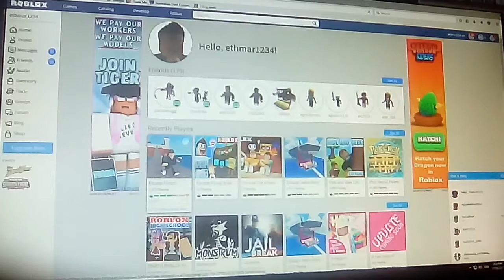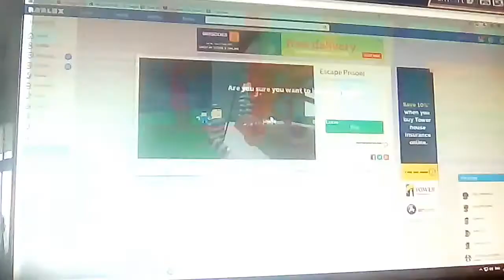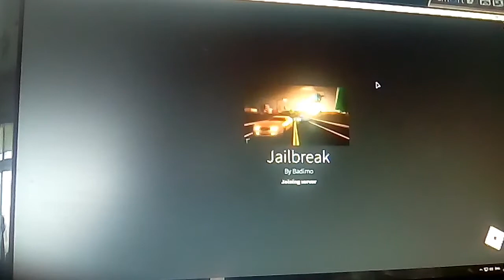Roblox (escaped prison)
Roblox (escaped prison) crazy